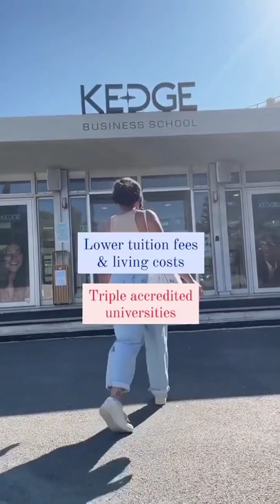Why I Chose France to Study Abroad | Leap Scholar